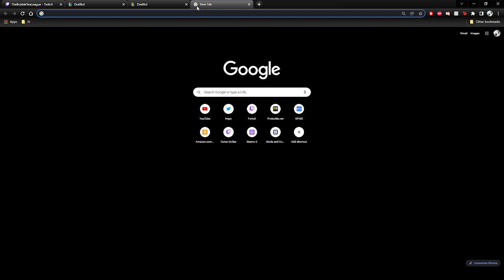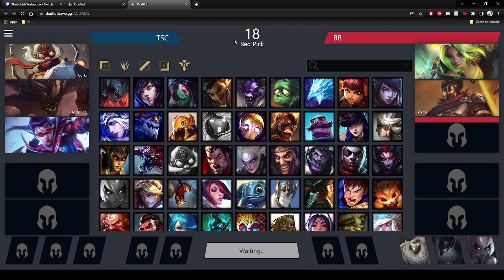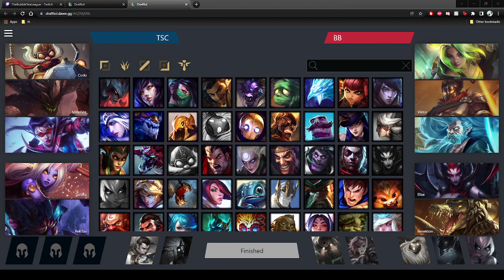BTL W4 | TSC vs BEE